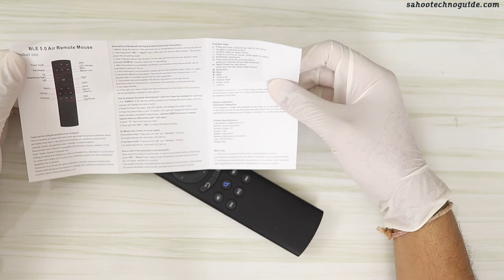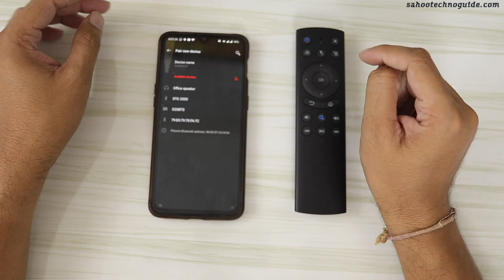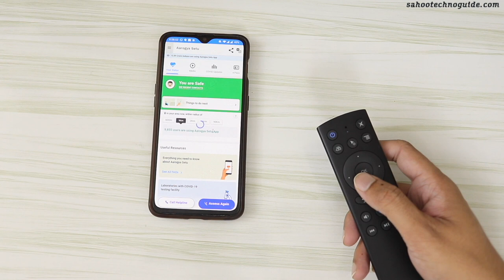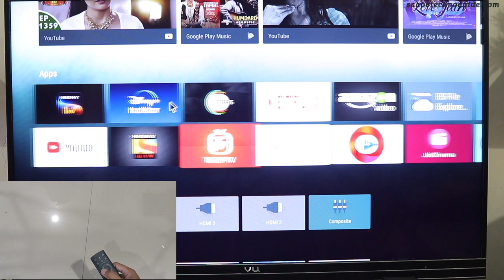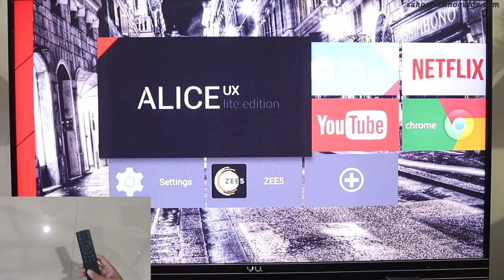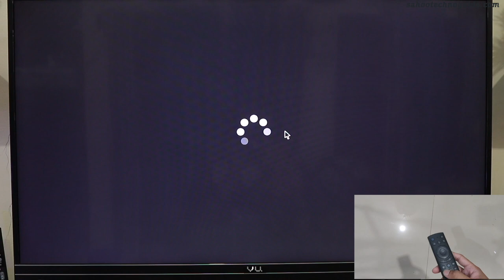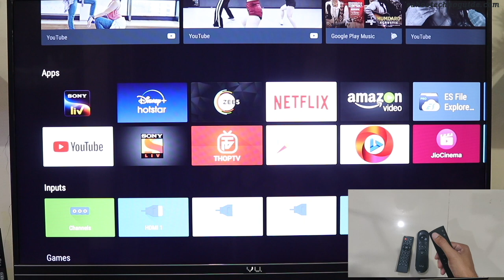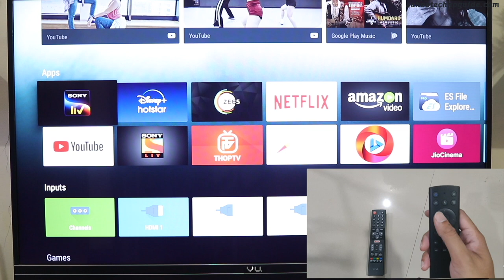Hindi || Best Bluetooth Air mouse remote with IR Learning for android TV and TV Box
Hi viewers, welcome to sahootechnoguide.com in this video I have shown you the Best Bluetooth Air mouse remote with IR Learning for android TV and Android TV Box.
So, let’s watch.

Product link –
G10BTS